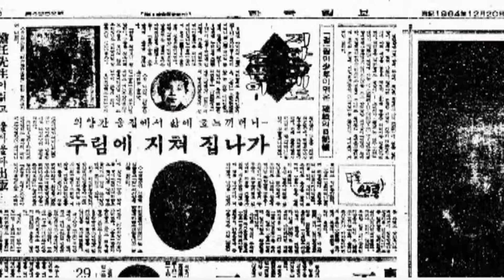저하늘에도 슬픔이 CASIO CZ-5000 1964년식 콜롬비아 기타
1964년식 콜롬비아 기타/60년대 하몬드  리듬박스

저 하늘 저 하늘에도 슬픔이
1965년 미아리극장 개봉
줄거리
대구 명덕국민학교에 다니는 윤복(김천만)이는 설날,
집세를 내지 못해 어린 동생들과 폐인이
된 아버지와 갈데가없어서 시외의 움막집으로 이사한다.
국민학생이면서도 새옷도한번 못입고
윤복은 여동생 순나(정해조)와
이다방 저다방 돌아다니며 껌을 팔다가
희망원 직원에게 얻어터지고 끌려간다
밤중에 몰래 철조망을 뚫고 뛰쳐나와
굶기를  부자집 밥먹듯이 하는 아버지와
어린 동생 태순(이지연)이가 있는 집으로
겨우 돌아온다.
이러한 비참한 생활 속에서도 윤복은
알콜중독으로 무위도식하는
아버지의 학대에 못이겨 집을 나간
어머니(주증녀)를 항상 그리워하며
내일이 안보이는 어려운상황에서
선생님이 착한학생은 일기를 써야한다고 해서
선생님 말씀대로 껌을팔아가면서
소년가장으로 힘겨운삶을 일기를 계속 쓴다.
한편 교사인 김동식(신영균)은 이발면허까지 따서
가난한 학생들의 머리를 깍아주고
불쌍한 애들에게 헌옷가지를 나누어주는 좋은 선생님이었다.
동식은 윤복의 일기를 보고 감탄한 나머지 일기를 정리하여
동생 용웅(방수일)을 상경시켜 출판사를 찾아가도록 한다.
출판된 윤복의 일기는 날개돋힌 듯 팔리고
가난했던 윤복의 가정에도 서광이 비친다.
노름꾼인 아버지는 대오각성하고
어머니는 집으로 돌아오는 영화입니다

실제는 아버지는 다시 술을먹고
어머니는 돌와왔지만 다시 도망간걸로 압니다.
(정확하진않습니다)

이윤복(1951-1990)씨는 국민학교 1학년때
가출한어머니 대신 구두딱기 껌팔이 신문팔이를 하면서
한푼두푼 번돈으로 아버지의 술값과
노름밑천을대고 두 여동생과 남동생을
어머니처럼 보살핀 착하고 어진 학생이었습니다.
이사실을 알게된것은
62년봄 학생들의 일기장을 검사하던
4학년  담임이던 이명자 선생님이
어린이 답지않게 생활일기를 또박또박 써내려간
윤복이의 글씨솜씨와 가슴이 메어지는 사연에
1962년 4학년 때 쓴 일기를
1964년 12월  20일 한국일보 사회면에 소개되고
1963년 일기내용그대로 단행본으로 출판됐습니다.
영화는 1965년 미아리극장에서 개봉한 영화 입니다.
병원에서 죽기전까지 82년에 결혼해서
84년에 유한캔벌리 입사
백 오십만원짜리 사글세 단칸방에서
딸하나 아들하나 단란하게 살았습니다.
평생 고생 고생만 하다가
이윤복씨는 만성간염으로 1990년 1월
25일 38살에  경북대병원에서 눈을감았습니다.